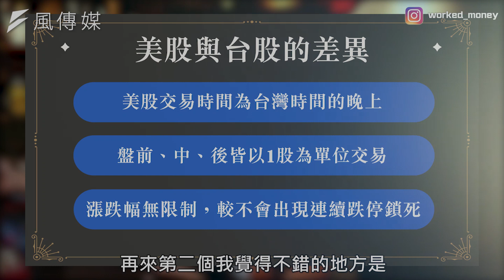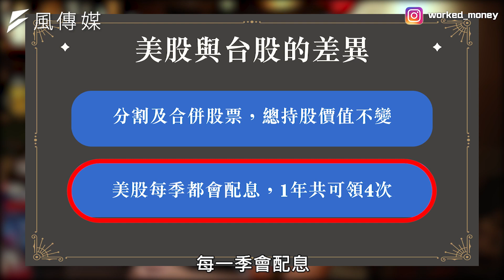【下班經濟學精華】為何要棄台股進美股？ 專家分析這些關鍵好處！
你還在茫茫股海裡東看西看，卻不知道要選擇什麼標的嗎？想不想跟著谷歌、臉書、迪士尼發大財呢？今天我們邀請美股投資達人施雅棠來告訴你，美股該怎麼投資？又如何靠著美股，從月光族晉身千萬資產，達到30歲提早退休！

飲酒過量  有礙健康